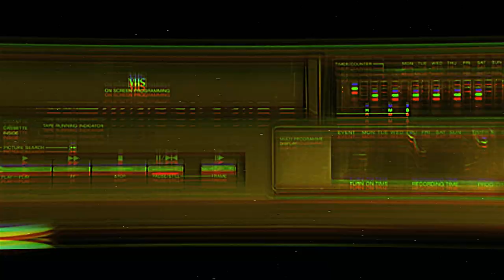Yellow Ranger is a Hottie - Power Rangers 2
Zak needs to understand that these games were beautiful back in the day

00:00 Intro
00:38 We don't speak Japanese
01:10 This doesn't look good
02:15 Stuck in a canyon
04:17 Starting over
04:57 Stuck again
06:59 Stuck yet again!
09:55 Zak hate's this so much
11:07 We got all the coins
16:25 Outro

Cast:

Aaron (@Brofederati)
Marshall (Handsome_Marsh)
Zak (@Sparten137gaming)
Alex (Iguess_Alexandria)
Nate (Hac850)